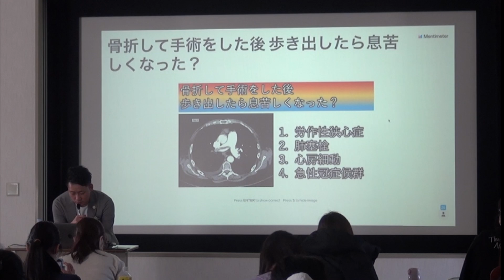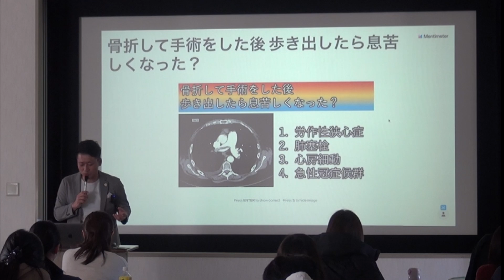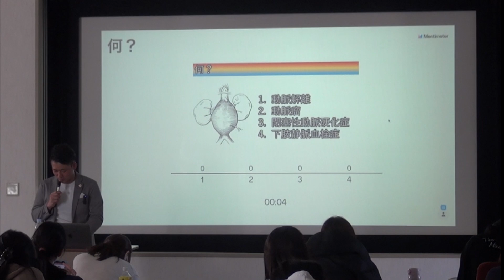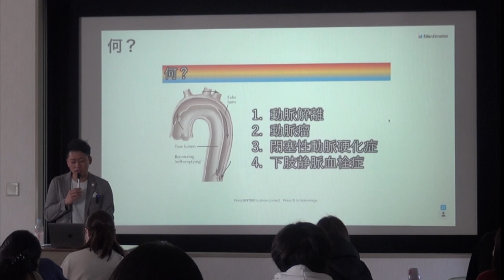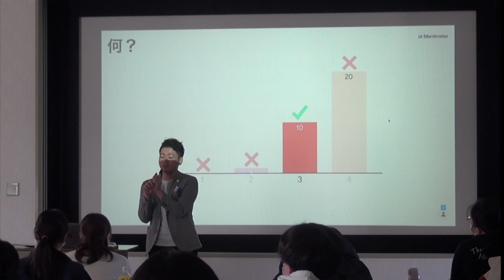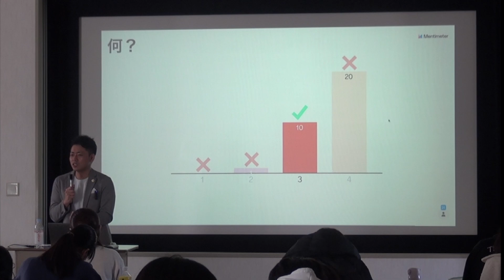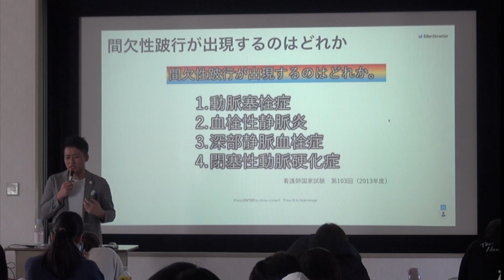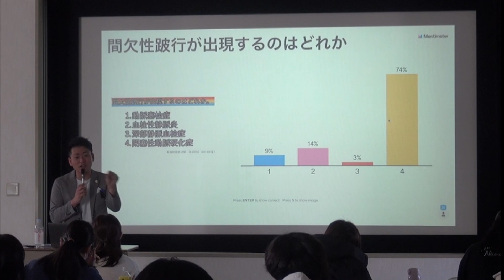国家試験国家試験対策 11/12 肺塞栓 動脈瘤 動脈解離 閉塞性動脈硬化症 Mentimeter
この動画は看護学生向けの動画です。国家試験国家試験対策の講義です。

患者様に向けた動画ではありません。個人的な相談は医療機関にご相談ください。

この動画は病院で働く医療従事者や医療系の学生向け動画です。心臓病の方の批判や誹謗中傷をする動画でなく、問題解決に向けて前向きで建設的な医療が行われる場になる事に切に願っております。これからも良い医療を受けていただけるよう日々努力を重ねていきます。

動画に関して，開示すべき利益相反関連事項はいっさいありません。企業からの報酬も受理しておりません。あくまで個人的な見解であり、薬剤や医療機器などはガイドラインに基づいての処方をしてください。

写真はshuttershockから購入して使用しています。

Mentimeterを使用しています。